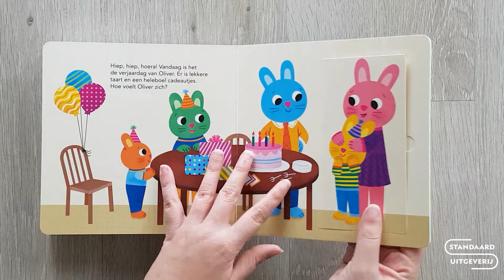Mijn eerste puzzelboek: blij, bang, boos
Maak kennis met Oliver het konijn. Soms is hij boos, soms is hij blij.  Af en toe is hij ook droevig. In dit boek leren jonge kinderen de verschillende emoties herkennen door de puzzelstukken op de juiste plaats in het verhaal te plaatsen. Een interactief kartonboek met flappen en puzzelstukken over het thema gevoelens.